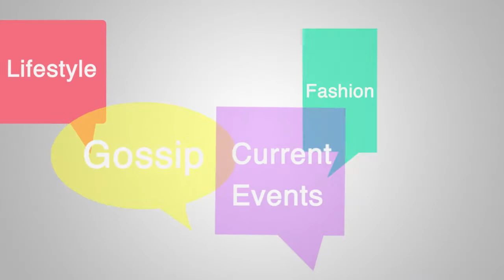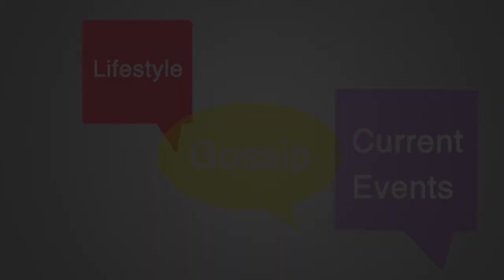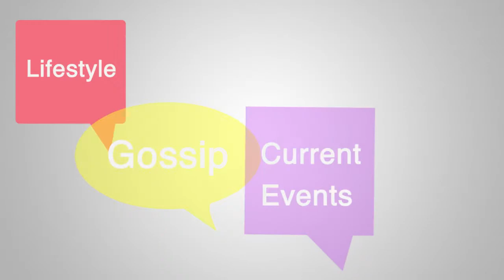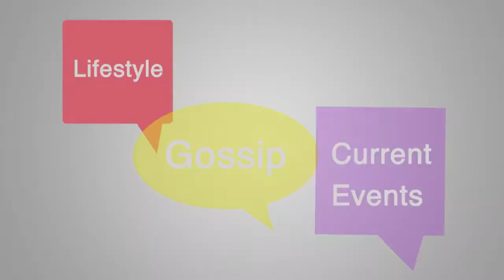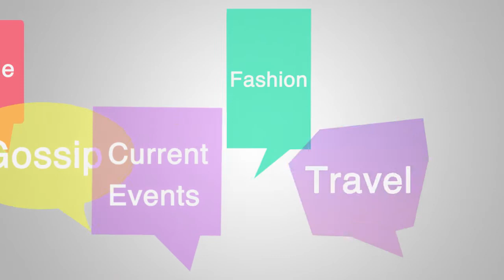Studio Chatter, Episode 121 | 12/15/21